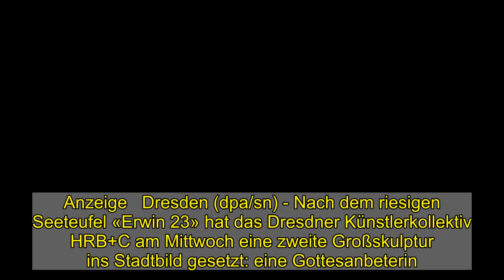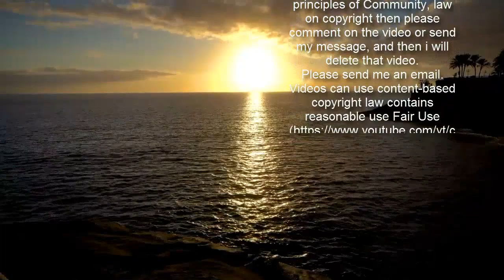Dresdner Künstlerkollektiv setzt riesige Gottesanbeterin aus - WELT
Anzeige   Dresden (dpa/sn) - Nach dem riesigen Seeteufel «Erwin 23» hat das Dresdner Künstlerkollektiv HRB+C am Mittwoch eine zweite Großskulptur ins Stadtbild gesetzt: eine Gottesanbeterin. Das metallene Insekt kann am Albertplatz bewundert werden. Die Deutung des Objektes wollen die vier Künstlerinnen und Künstler ganz dem Betrachter überlassen. Gottesanbeterinnen gehören zu den Fangschrecken und sind in Europa vor allem im Mittelmeerraum beheimatet. Ein gewisser Mythos umrankt die Gottesanbeterin, weil sie nach der Paarung das Männchen verspeist. Das ist allerdings in der Welt der Insekten gar nicht selten.  Die «Dresdner Neuesten Nachrichten» hatten das Künstlerkollektiv am Mittwoch interviewt. Dabei sprachen sich die Protagonisten dafür aus, Dresden in puncto Urban Art «wach zu kitzeln»: «Dresden ist an sich eine tolle Kunststadt, aber es hängt schon ein bisschen hinterher. Es läuft viel im Verborgenen ab, hinter geschlossenen Türen», hieß es. Dem Kollektiv ist es nach eigenem Bekunden wichtig, Kunst aus dem zu gestalten, was Leute wegschmeißen. Durch die Corona-Pandemie hätten fast alle der Beteiligten gerade keinen Job. Ziel sei es, über kurz oder lang von Auftragsarbeiten leben zu können.  © dpa-infocom, dpa:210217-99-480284/2